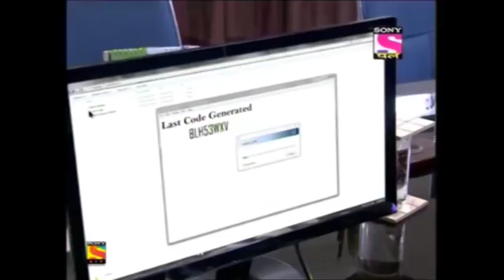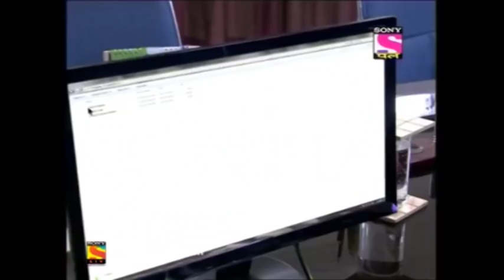Helpless Father Part 1 - CID Chhote Heroes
Click to watch all the episodes of CID Chhote Heroes –

Episode:
As the CID team investigates a kidnapping case, Ajit, the director of a bio plant company whose daughter, Poonam, was kidnapped, receives a call from the culprit who asks him to produce the remote that controls the cooling plant as a ransom for Poonam. However, upon handing over the remote, he learns that Poonam has been relocated and poisoned. Ajit is then told that unless he produces the code to activate the remote within three hours, she will not be given the antidote to the poison and will be left to die.

About CID Chhote Heroes:
CID: Chhote Heroes is a serial that revolves around young children who either witness a crime or are victims of crimes. These children play central characters and often help the CID team of ACP Pradyuman, senior inspector Abhijeet and senior inspector Daya in solving crimes. The trio is often tagged by Inspector Fredricks. The team employs detailed investigation, analysis, and intuition, to zero-in on the criminal.